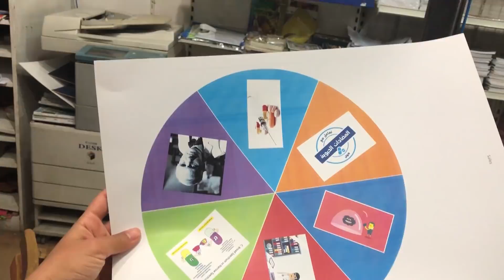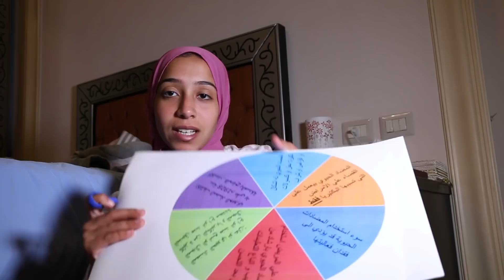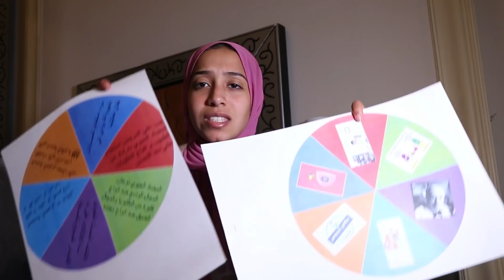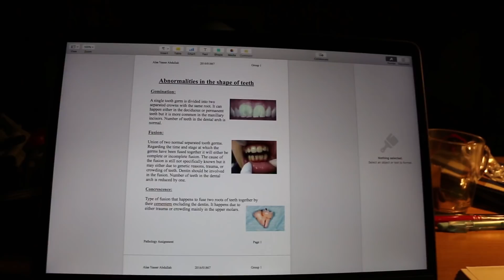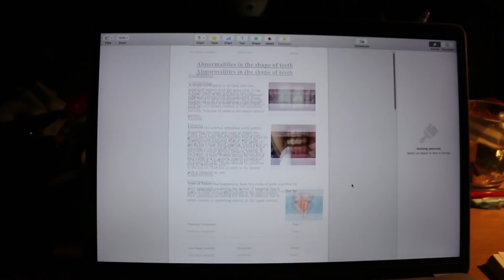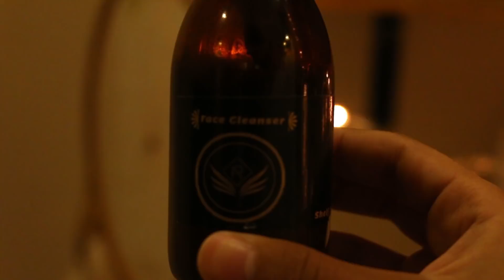ازاي بضبط وقتي في الويك اند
تقدروا تكلموا منه عشان تطلبوا المنتجات الطبيعية الخاصة بالبشرة من علي صفحتها علي الفيسبوك